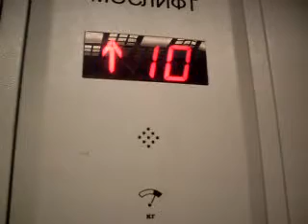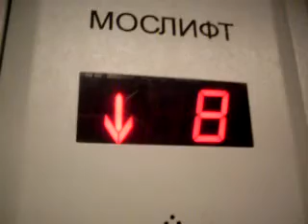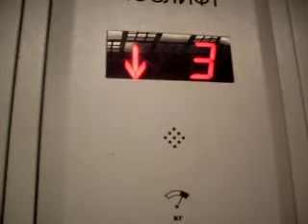Электрический лифт Мослифт с музыкой (часть 2)